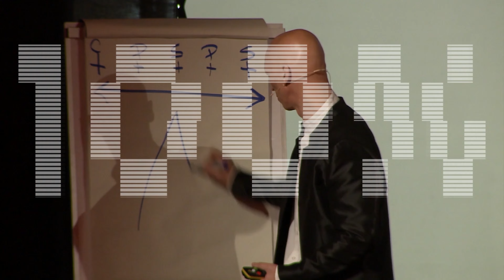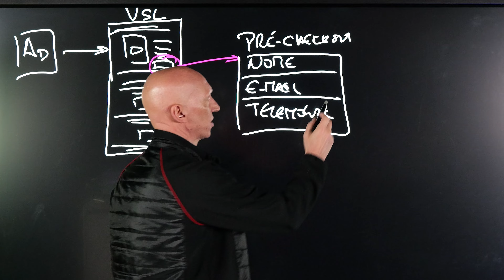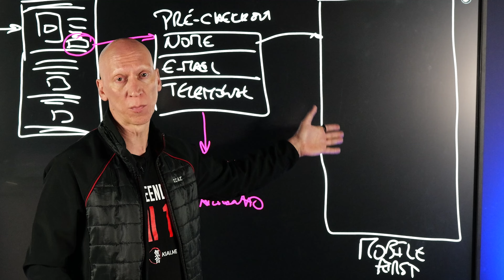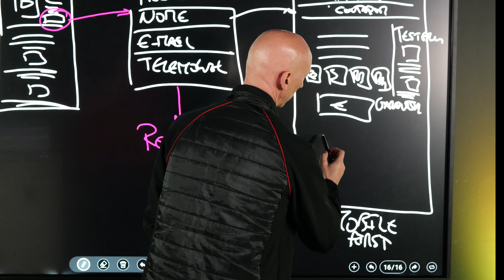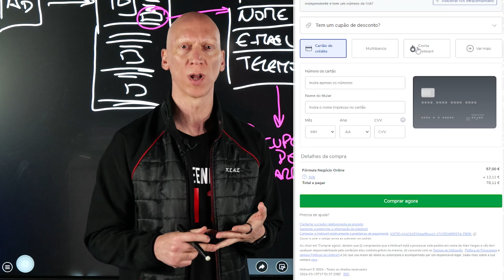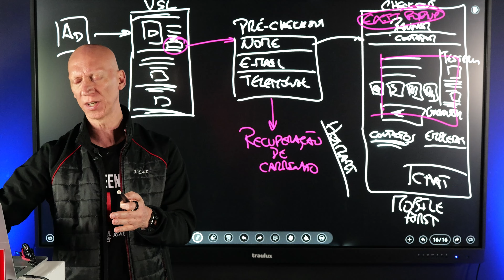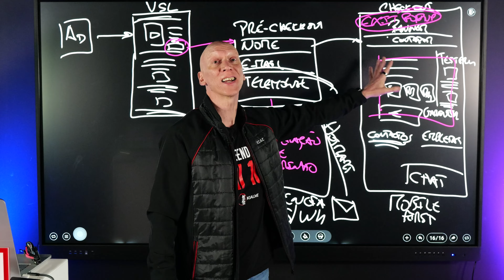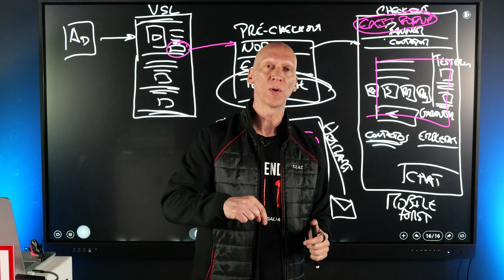Transforma o teu CHECKOUT numa Máquina de VENDAS Implacável! - KMS7T10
Atenção: Se não souberes isto podes perder 20 a 30% das vendas! Quando se trata de vender, os detalhes fazem a diferença. O que muitos não sabem é que aquela página que surge quando o teu cliente decide avançar para a compra é "só" um pequeno grande detalhe (que te pode fazer perder ou ganhar muito dinheiro).

Neste episódio do KMS tens tudo o que precisas de saber sobre Páginas de checkout:

- Como deve ser o design;

- Quais os elementos que contribuem para maximizar a conversão;

- Preparar uma boa experiência de utilizador;

- Em que plataformas podes alojar as tuas páginas;

- O principio que deves seguir para tornar a tua página "user friendly" para cerca de 90% dos utilizadores;

- Etc.

Enfim, "é tudo e mais não sei o quê".

Carrega no play e descobre agora mais um KIAI Marketing Secret brutal!